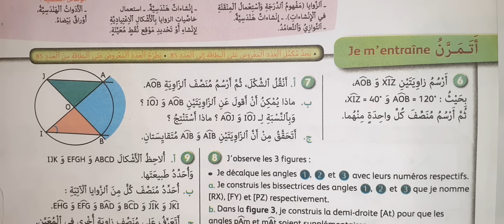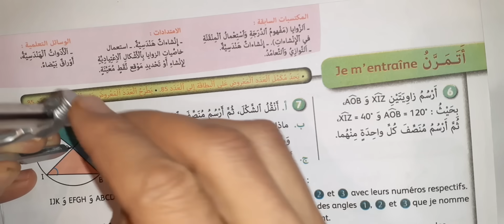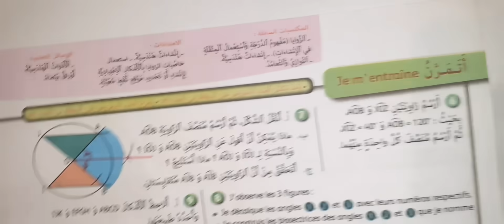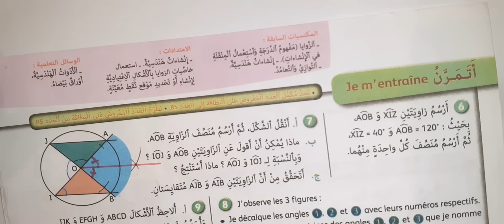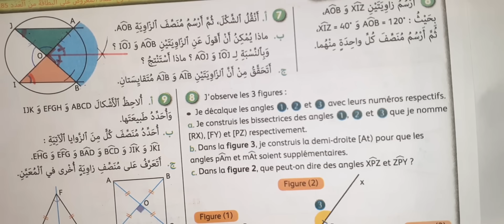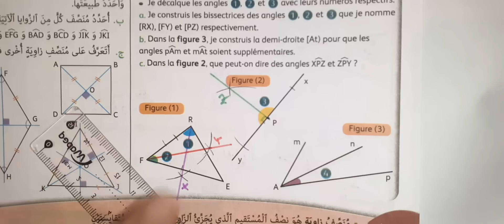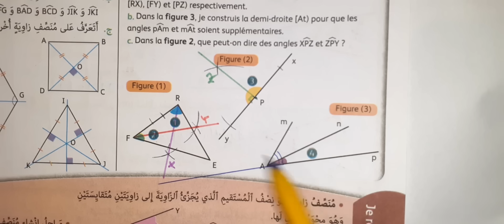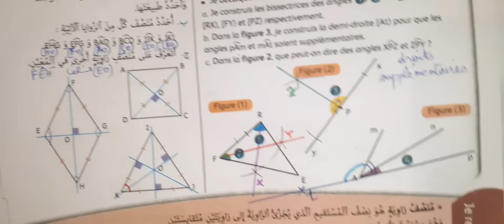الجيد في الرياضيات المستوى السادس ابتدائي صفحة 78